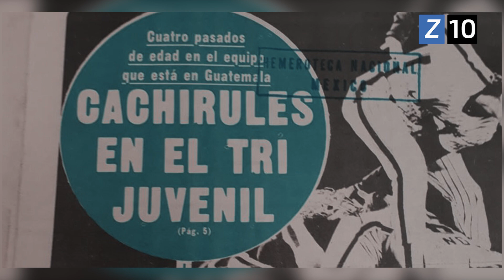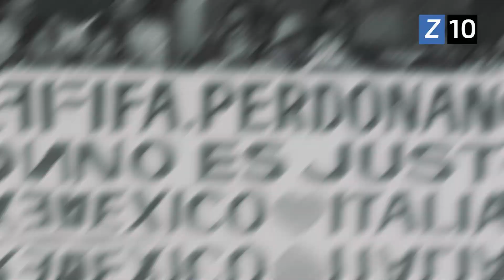La MALDICIÓN del TRI en los MUNDIALES: MÉXICO y el QUINTO PARTIDO en las COPAS del MUNDO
7 mundiales CONSECUTIVOS. 7 clasificaciones a OCTAVOS AL HILO. 7 ELIMINACIONES en el CUARTO PARTIDO. En este 5to capítulo de 12 caminos rumbo a Qatar2022 te vamos a contar la maldicion de Mexico en la CopadelMundo. Desde el conflicto de los cachirules a la eliminación en Rusia2018. ¿Será este el Mundial para el Tri? Sacá tus propias conclusiones.

🙏💸 Si querés COLABORAR con Zona 10, te dejamos un link de cafecito para que lo hagas

seleccion mexicana
rusia 2018
mundial
copa del mundo
mexico
tri
mexico quinto partido
mexico alemania 2006
mexico sudafrica 2010
mexico brasil 2014
mexico rusia 2018
mexico corea japon 2002
mexico francia 1998
mexico estados unidos 1994
maldicion mexico
la maldicion de mexico en los mundiales
la maldicion de mexico en octavos
maldicion mexico copa del mundo
mexico argentina
mexico brasil
mexico qatar 2022
12 caminos rumbo a qatar
qatar 2022
zona 10